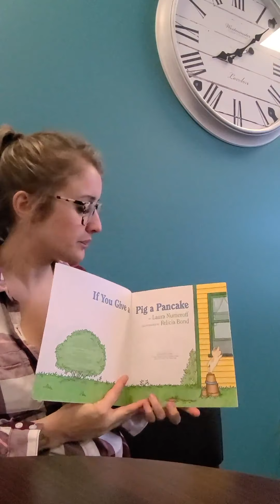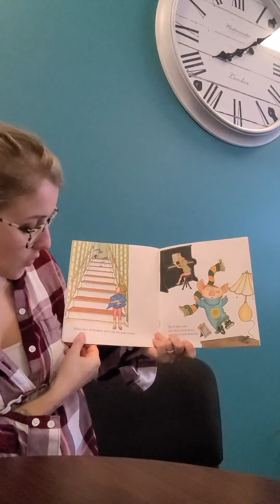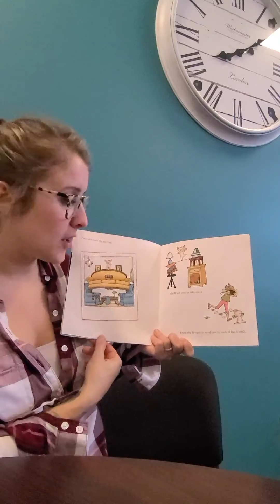Tuck-in-Tuesday - If You Give a Pig a Pancake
Watch and listen to administrative assistant, Stephanie Sparks, read “If You Give a Pig a Pancake," by Laura Numeroff and illustrated by Felicia Bond.